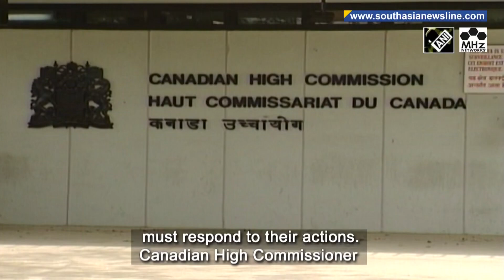Indo-Canadian MP seeks action over depiction of Indira Gandhi’s assassination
An Indo-Canadian lawmaker has demanded action against separatist Khalistani groups after a video from Canada’s Brampton, which purportedly celebrated former Indian PM Indira Gandhi’s assassination went viral. Chandra Arya, a parliamentarian from Canadian PM Justin Trudeau’s Liberal Party has said Khalistan supporters in Canada have reached new low with the despicable float. Arya said Khalistan supporters have crossed a line and Canada must respond to their actions. Canadian High Commissioner to India, Cameron MacKay had also expressed his distress over the incident. Earlier on Thursday, India’s Foreign Minister S. Jaishankar had also condemned the incident terming it harmful for bilateral ties.